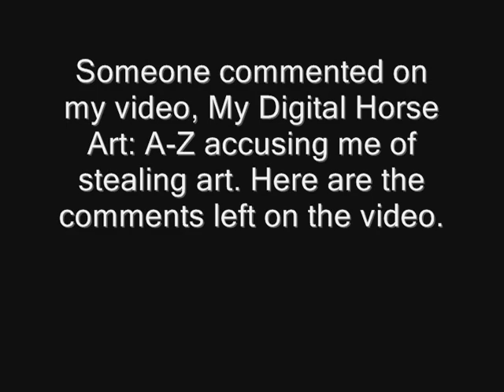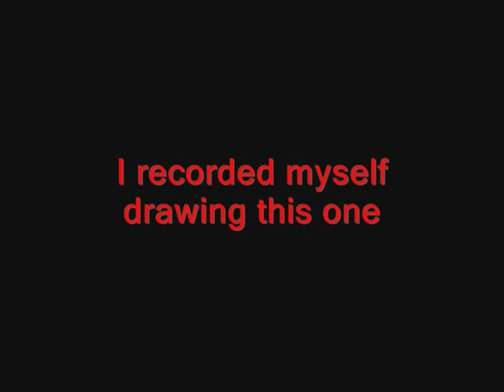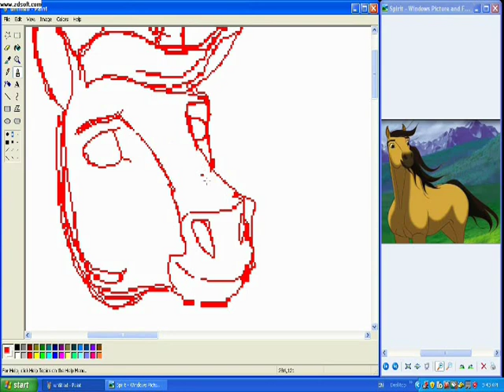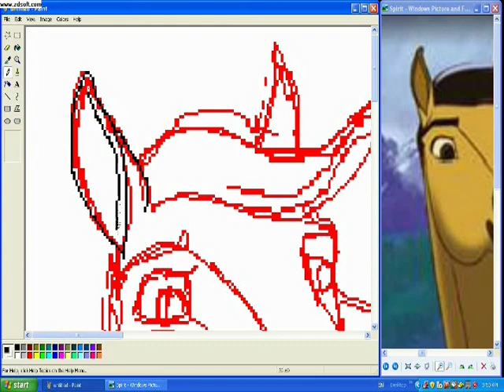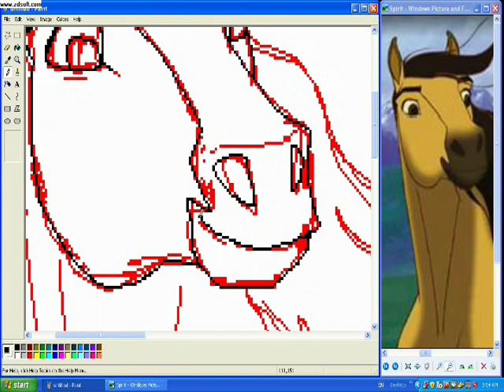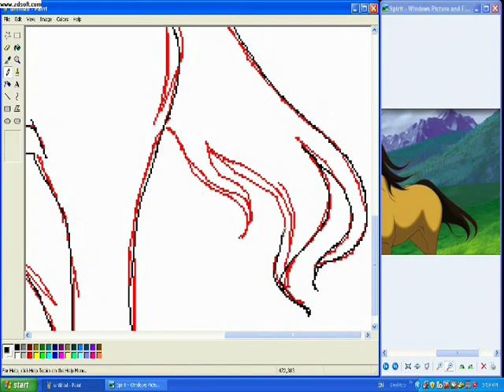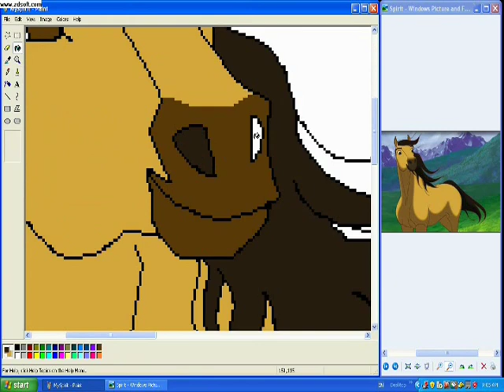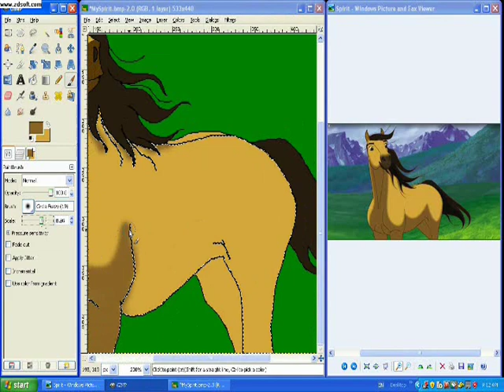I Don't Steal Art (1/2)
Proof that I did not steal the art seen on My Digital Horse Art: A-Z. I show side-by-side comparisons of the art that I supposedly stole and I draw a new picture of Spirit. This is part 1 of 2. Sorry, but I don't like to be falsely accused. Just wanted to clear things up. It's OK, it's an easy mistake to make, even though mine are not as good as the originals! But it doesn't feel good when you work so hard on something and then someone hurts your feelings like that. So please don't accuse me anymore.
oh an btw, I'm 14